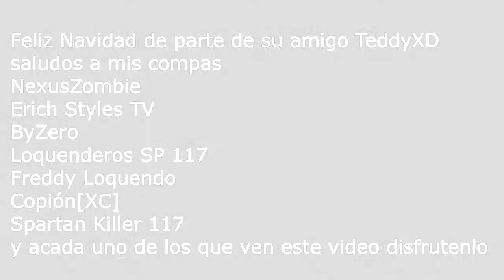!Regalo de Navidad! HCEA TexModture Mod Graphic BloodGulch - ModsGraphics2018 - By TeddyXD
!ABREME!

Como están espero que bien hoy les doy un regalo muy bonito pero a la vez casi no
el hecho es que el mod no se termino faltaron los efectos y los huds pero de que tiene sonidos y armas pos esta xD ese es un punto ya que no me dejo pos mejorarlo mas en si así que no se preocupen este es un mod con mucho amor xD y es mio por así de cierto aunque si los tags no son míos daré los créditos obvio xD

Créditos:
Azurex117
Reus
«VÞ»King
Gean Dux

Teddy XD o Timmy 006#6411